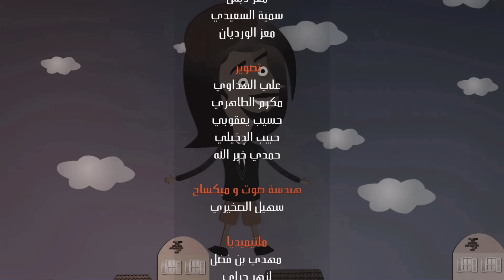النقار : "تونس تنام على ثروة كبيرة من البهامة " 🤣🤣